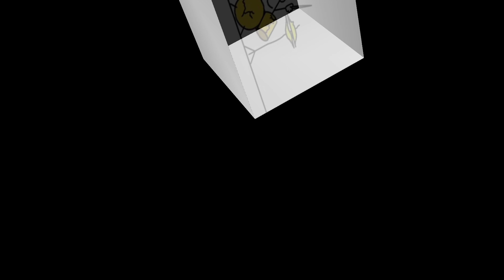30 вересня 2021 р.(3)